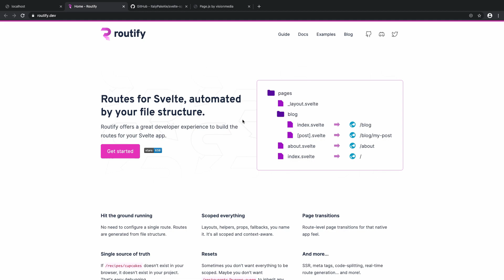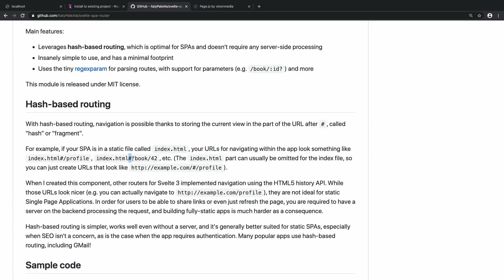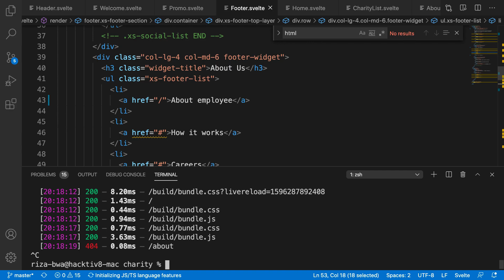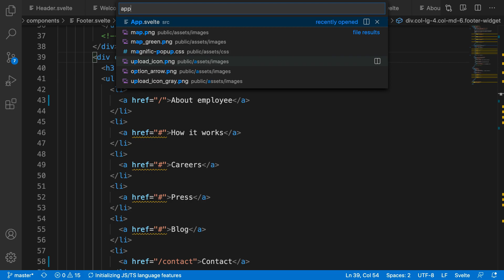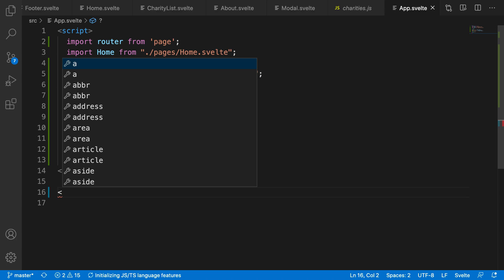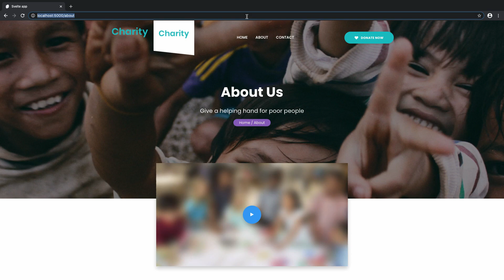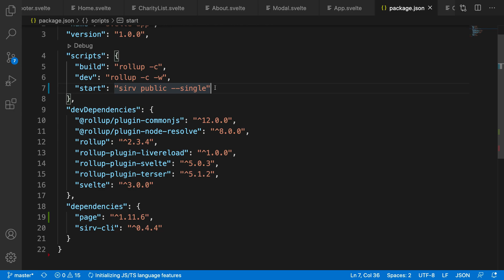Svelte BWAFUNDING - 3.2 Menggunakan Routing Library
Preview kelas belajar frontend framework Svelte dengan membuat aplikasi donasi online dengan nama Charity. Cek kelas online-nya di